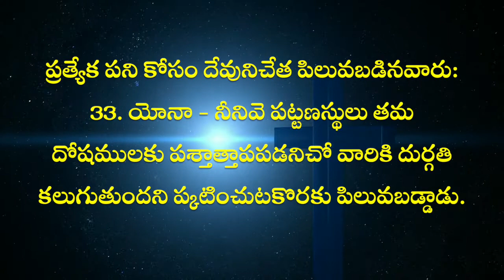June 1 2022, నేటి దేవుని వాక్యం , Todays Word of God, by Laiman Nannepaga